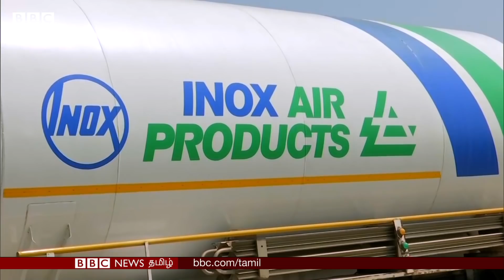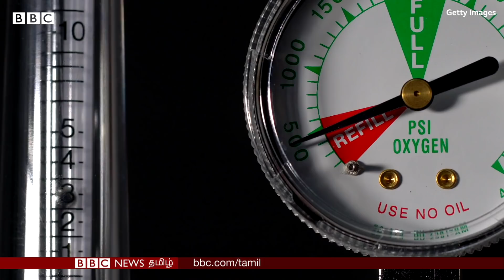Oxygen cylinder க்கு அலையும் மக்கள்; கைவிடப்படும் Corona Patients- தத்தளிக்கும் Maharashtra அரசு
மகராஷ்டிராவில் ஆக்சிஜனுக்கு கடும் தட்டுப்பாடு நிலவுகிறது.நோயாளிகள் உயிருக்கு போராடிக் கொண்டிருக்கிறார்கள்.நீங்கள் பார்க்கும் காட்சிகள், இந்தியாவிலேயே அதிக கொரோனா தொற்றுகளை கொண்டிருக்கும்  மகராஷ்டிராவில் எடுக்கப்பட்டவைதான்.